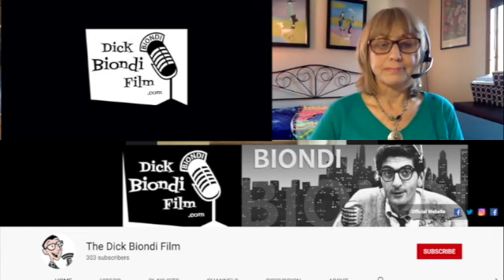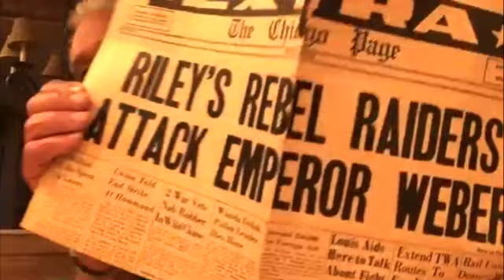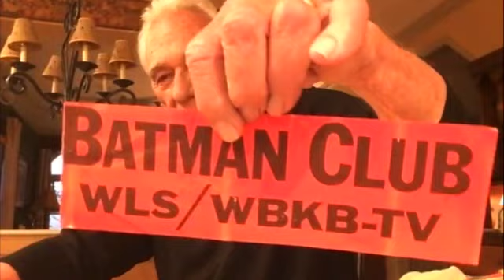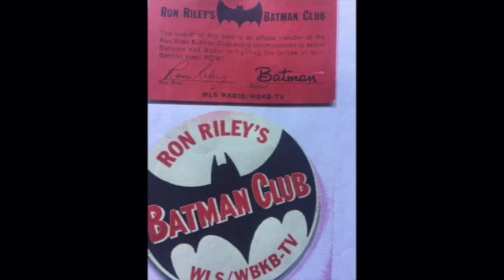What made a grown Ron Riley Cry?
On this episode of "The Rock N Roll Show With Pam and Joe" we talk with super jock Ron Riley and super fan WLS Clark Besch about the golden WLS radio days of the sixties, the Batman Club, Riley's Raiders, The Beatles at Comiskey Park, and so much more.  Ron's career is being documented in a new film by  Bradley Stull. Ron asks, "Why me?"  He admits, "My whole life was an ad-lib."

Thanks, Ron and Clark for supporting The Official Dick Biondi Film: The Voice That Rocked America!